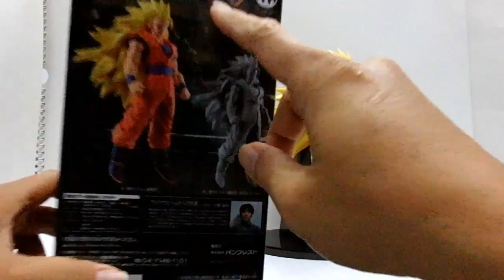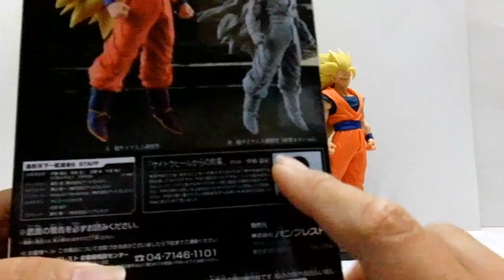Scultures 6 vol 5 Son Goku ss3 Review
Produk ini keluaran Banpresto Agustus 2016